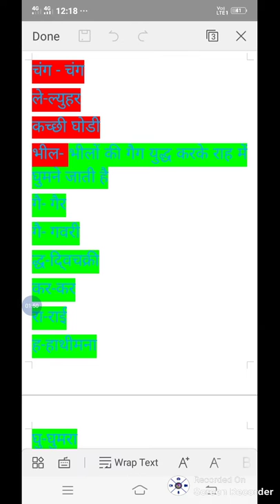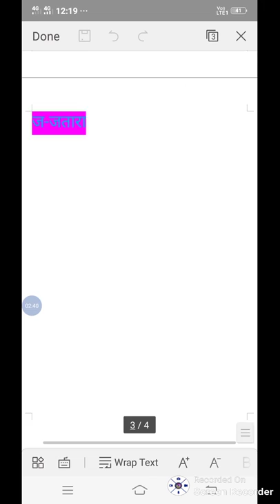Bstc 2019 ptet 2019 राजस्थान के लोक नृत्य triks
Aj ke video me bstc 2019 ptet 2019 राजस्थान के लोक नृत्य triks batyi gayi
Bstc 2019
Bstc rajsthan Gk
Bstc resigning
Bstc hindi
Bstc English
Bstc teaching aptitude
Bstc Sanskrit
Bstc syllabus
Ptet 2019
Ptet rajsthan Gk
Ptet resininog
Ptet hindi
PTET English
Ptet syllabus
Psst 2019
Reet
Ctet
Exam results
Admit card
Mgsu